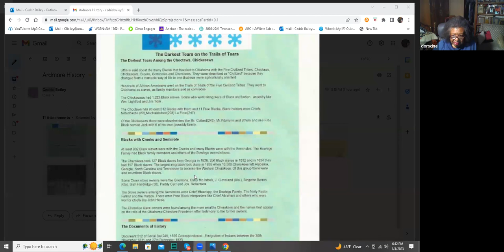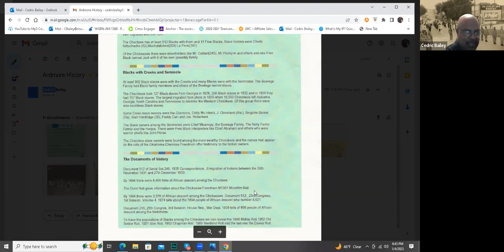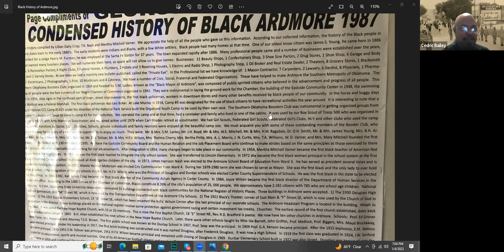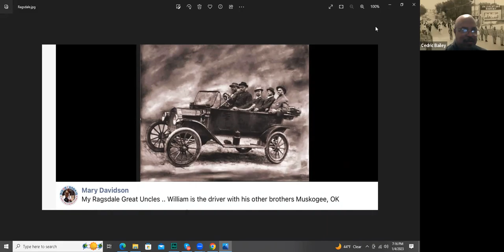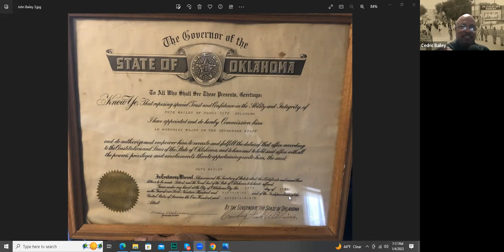The History Of Ardmore Oklahoma from An African American Perspective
Ardmore Oklahoma is located in the Chickasaw Nation, At one time there at least 2135 African American that live in Carter County. Mazola Mckerson, Mentha Mitchell Varner, Lincoln Ragsdale, HFV Wilson and many others were from this great city.